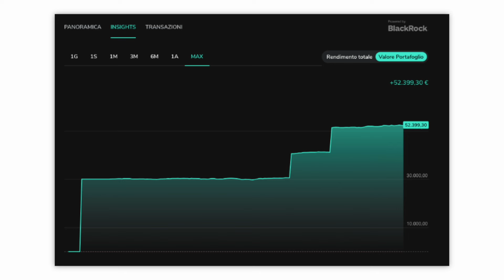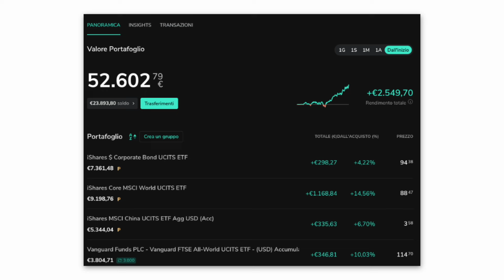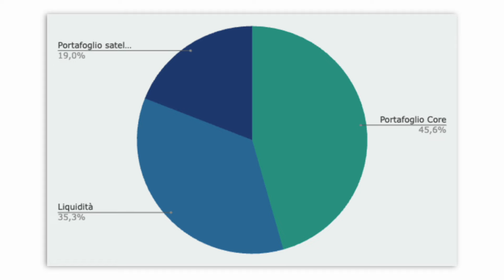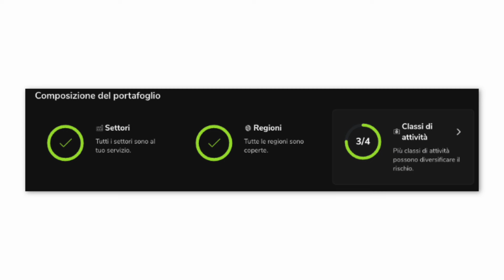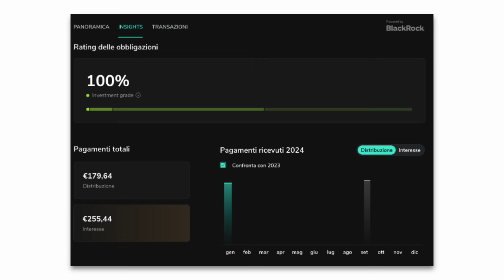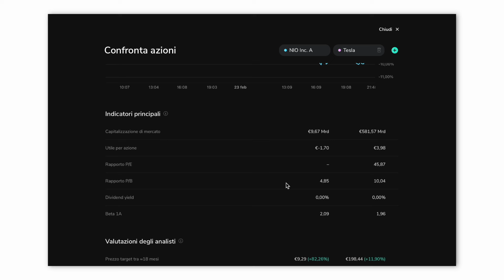S&P500 +7% da INIZIO ANNO: Ho AUMENTATO il MIO PAC + Aggiornamento PORTAFOGLIO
🔴 Ecco il link per provare Scalable Capital e ottenere GRATIS il nostro e-book su come si analizza un'azienda
👉🏻 Ma perché lo fanno? Scalable Capital ha deciso di regalare il nostro e-book a tutti coloro che si registreranno tramite il nostro link affiliato, vi basterà mandare una mail a inoltrando una prova della registrazione (lo screen della mail di conferma ad esempio) per riceverlo gratuitamente.

🔴 Ecco il link per provare il conto Fineco o il conto Trading e avere 100 trade gratis (vedete il regolamento per tutti i dettagli)